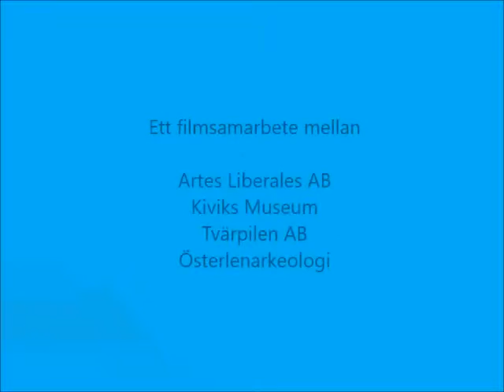Arkeologi möter framtid...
Kiviks Museum visar ett filmsamarbete mellan Artes Liberales AB, Kiviks Museum, Tvärpilen AB och Österlenarkeologi. Filmen berättar om de arkeologiska utgrävningarna 2014-15 på Kivik och de unika fynd som gjordes, och om det byggprojekt som nu pågår med spännande nytänk kring miljö, energi och hållbarhet. Här möts arkeologi och framtid!
Filmen visas på Kiviks Museum och har premiär på Arkeologidagen den 28 augusti 2016.